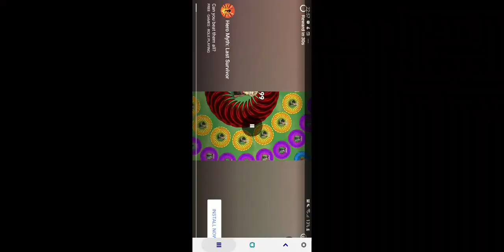GIANT SLITHER SNAKE DOMINATES WORMZONE.IO IN JUST 24 HOURS! ytvideo #014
GIANT SLITHER SNAKE DOMINATES WORMZONE.IO IN JUST 24 HOURS!

I'm thrilled to share that I clinched the first position in Wormszone.io! 🥇 It was an intense and exhilarating journey, full of challenges and exciting moments. In this video, you'll get to see the strategies I used, the obstacles I overcame, and the highlights of my gameplay.

Make sure to watch until the end to see the epic final moments that secured my victory!

Experience the excitement of setting a new world record in WormsZone.io on 8 July, 2024! Watch as we dominate the game and become the top snake in this epic gaming adventure!

worms zone top 1
slither io mods
slither io hack mod menu
slither.io zoom hack android
how to get slither.io mods
worms zone io
snake io game hack mod apk download
how to download worms zone io mod apk
slither io game play online
snake zone
worms zone magic gameplay
worms zone biggest snake
Giant Slither Snake
Worms Zone gameplay
Epic snake growth
Worms Zone best moments
Snake game
Mobile gaming
Worms Zone high score
Snake evolution
Snake game strategy
Worms Zone tips and tricks
What people are looking for
slither io epic gameplay
slither io compilation
slither.io hacks mobile
worms zone
worms zone io hack mod download
worms zone online
slither io bot hack
how to get mods in slither.io
snake clash mod apk unlimited money
slither io mods
worms zone best snake
worms zone new video
Chơi Rắn Săn Mồi

Thank you for all your support – you guys are the best! Let's keep pushing forward and achieving more milestones together.

💬 Comment your thoughts and suggestions below!